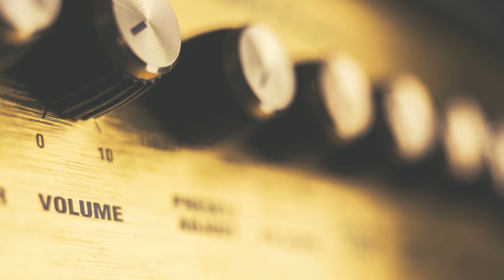Smashmouth - Then the Morning Comes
Apple Leaf Music presents:
Smashmouth
“Then the Morning Comes”
Astro Lounge (1999)
Interscope Records